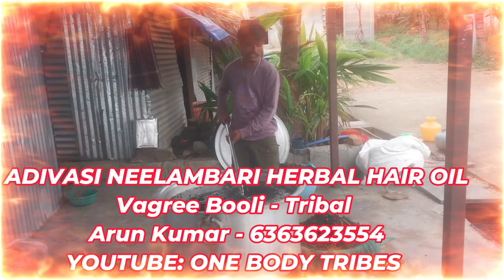ADVASI NEELAMBARI HERBAL HAIR OIL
I'm Arun Kumar Adivasi, the Best Hair Growth Natural Treatments through Herbal Hair Oil Fallen hairs grow again. Your Hair's color becomes dark black.  No side effects.